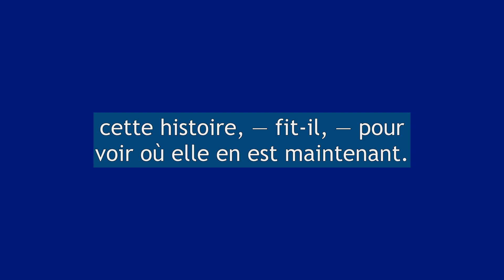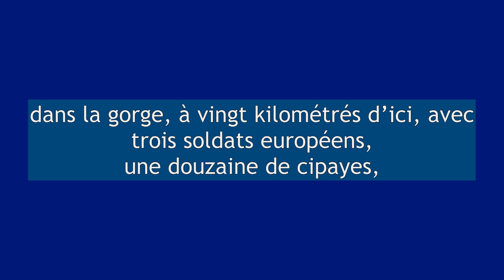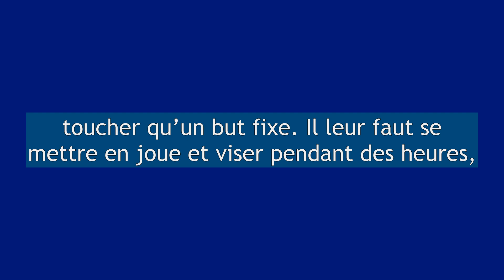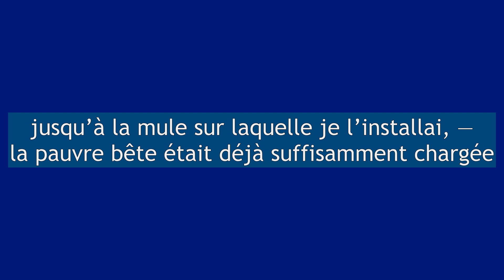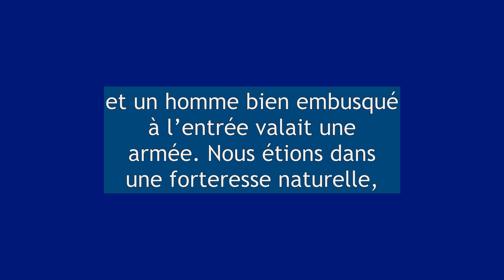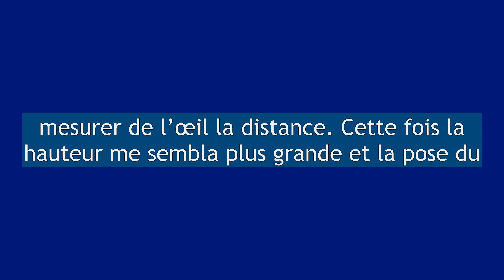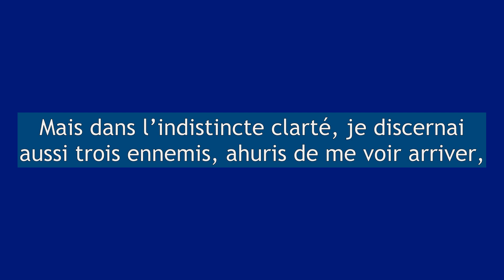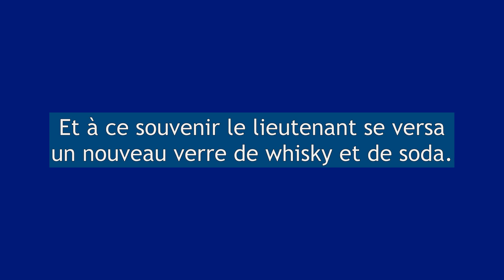L'homme Volant -- Une nouvelle de H. G. WELLS - Livre Audio avec texte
L’ethnologue considéra pensivement la plume de Bhimraj.
— Il semblait ne guère tenir à s’en séparer, — dit-il.
— Elle est sacrée pour les chefs, — répondit le lieutenant, — comme la soie jaune est sacrée pour l’empereur de Chine.
L’ethnologue ne répondit pas. Il hésitait ; puis entrant brusquement en matière, il demanda :
— Quel est ce conte à dormir debout, qu’ils racontent à propos d’un homme volant ?
Le lieutenant eut un faible sourire.
— Que vous ont-ils dit ?
— Je vois, — fit l’ethnologue, — que vous êtes au courant de votre renommée...